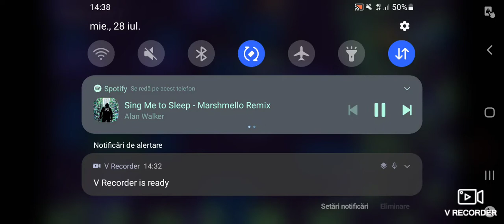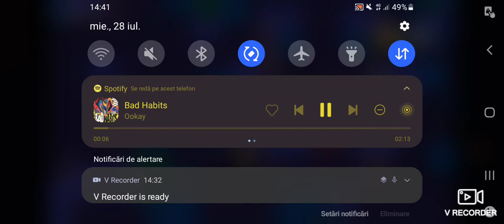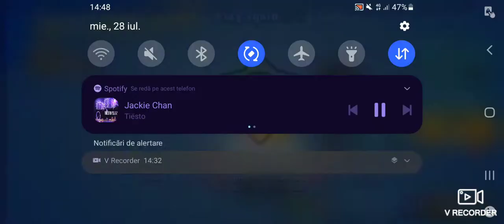Ma joc brawl stars!